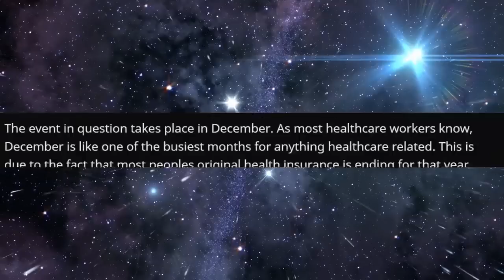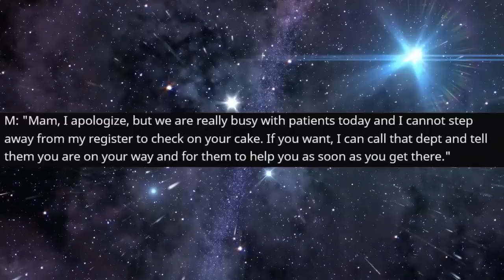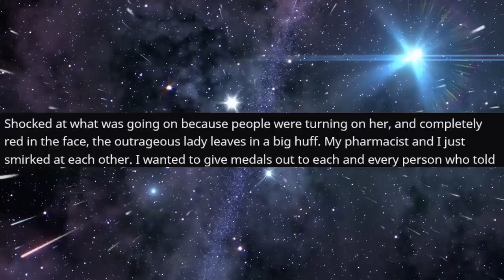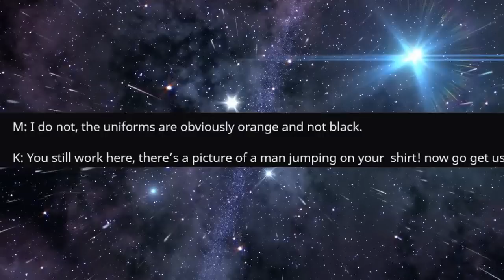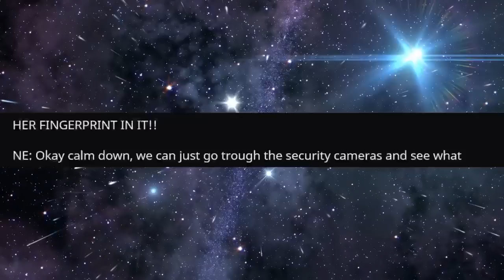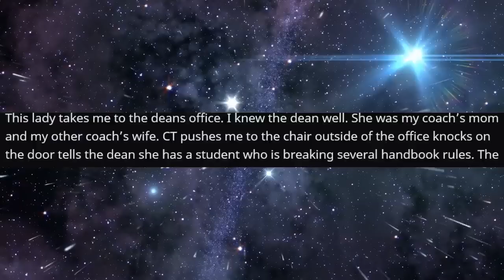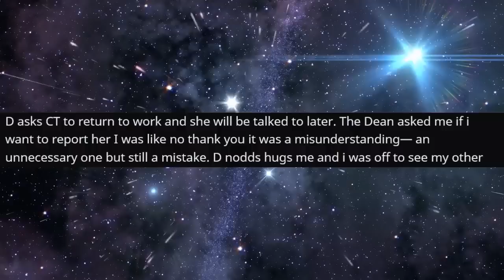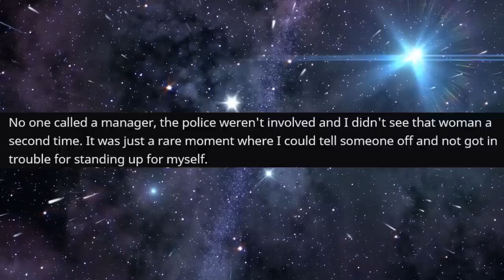r/IDontWorkHereLady - She STOLE My Phone